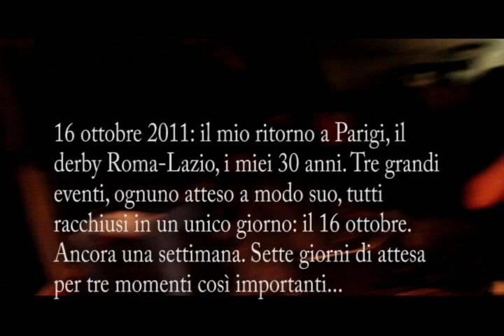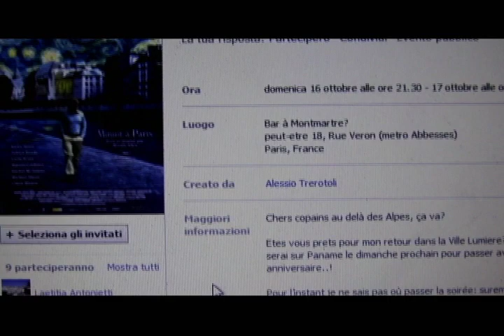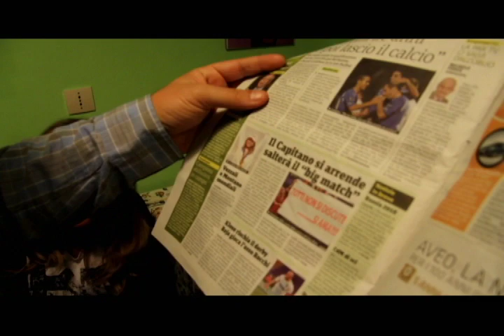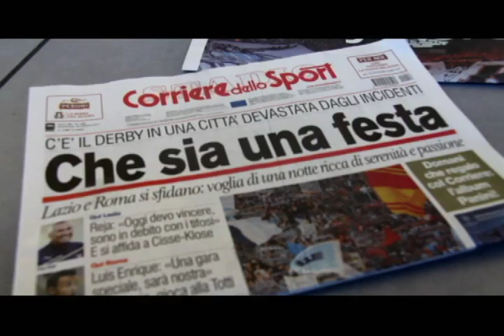THE WEEK BEFORE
Tre grandi eventi legati al mio 16 ottobre 2011: i miei 30 anni, il mio ritorno a Parigi, il derby Roma-Lazio. Tre attese differenti e importanti allo stesso modo. Una lunga settimana di attesa, attraverso interviste e commenti di chi vive o ha vissuto questi eventi così come li ho vissuti io. "La" settimana prima. The week before...